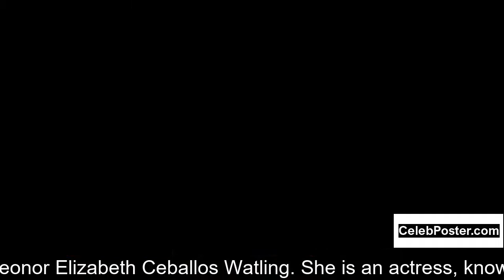Leonor Watling biography